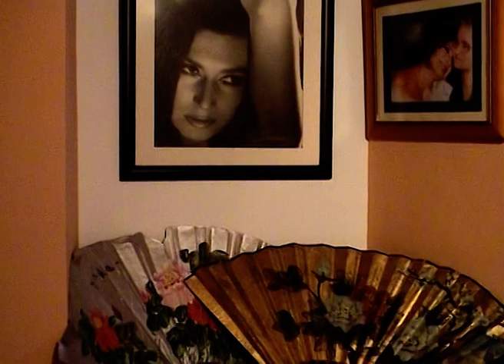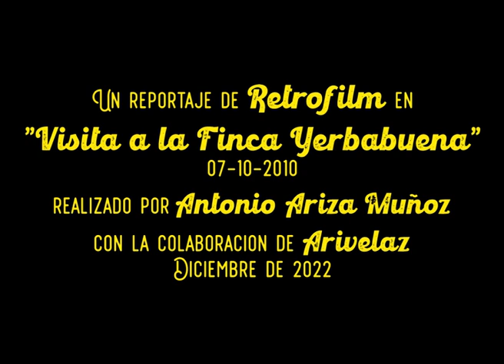Visita a la Finca Yerbabuena 07-10-2010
El 7 de octubre de 2010 visitamos la Finca Yerbabuena con la gente de Huétor Vega.